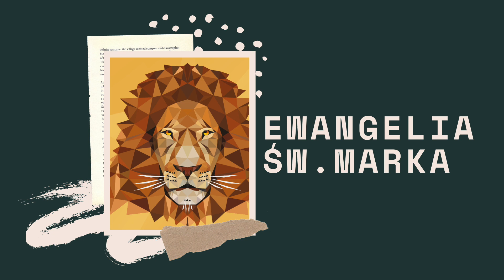Ewangelia według św. Marka || Rozdział 9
Przeczytajmy razem całe Pismo Święte!

UWAGA WYZWANIE i to życiodajne!
Codziennie razem czytamy 1 rozdział życiodajnego SŁOWA BOGA.
Dołącz do nas! Razem przeczytamy całe Pismo Święte!

Zapraszamy.